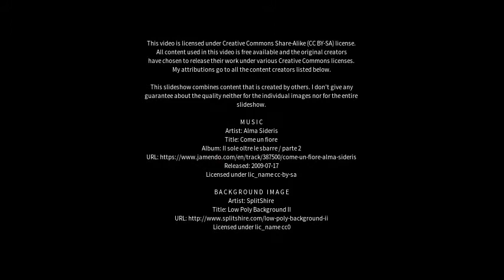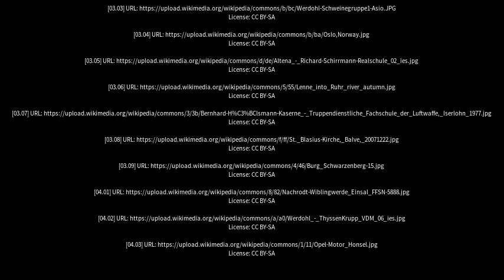Best places to visit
Best places to visit - Werdohl (Germany) Best places to visit - Slideshows from all over the world - City trips, nature pictures, etc.